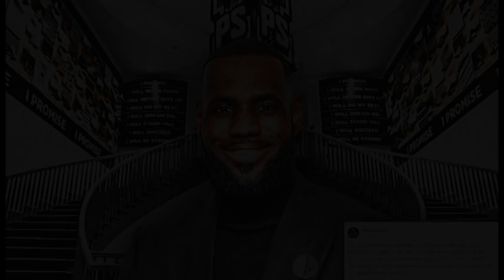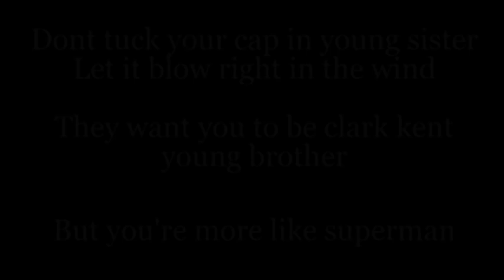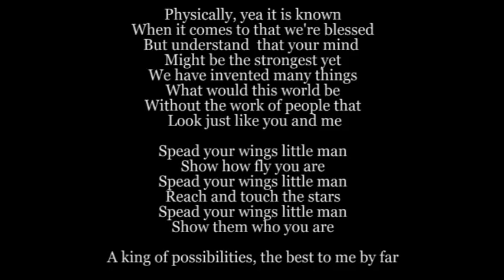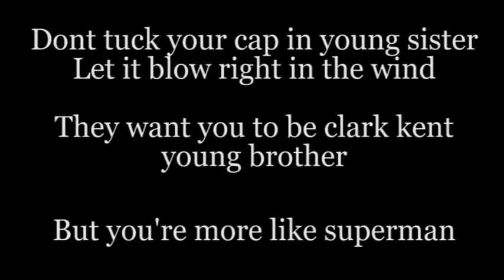SUPERMAN by Eric Roberson and Glenn Lewis